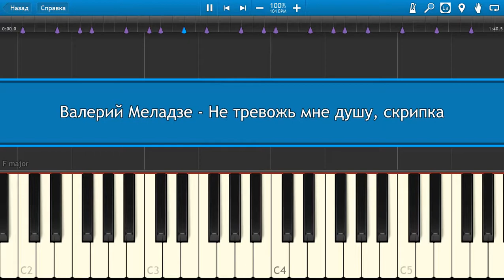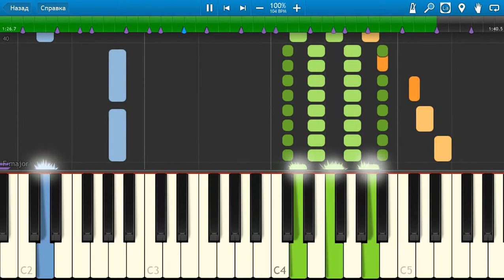Валерий Меладзе - Не тревожь мне душу, скрипка (на пианино Synthesia)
Как играть на пианино Валерий Меладзе - Не тревожь мне душу, скрипка [Piano Tutorial] Synthesia